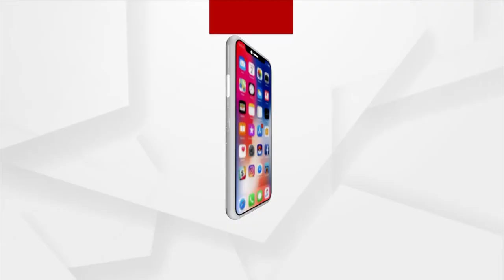Bhakti: Bhabare Bhagabata | EP -250 | Argus News